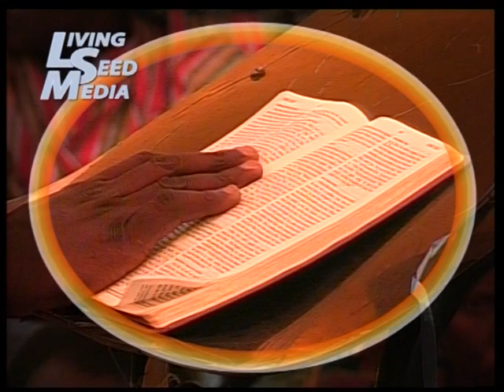Jesus The Mark That Must Define Your Identity (MILERT Commissioning)